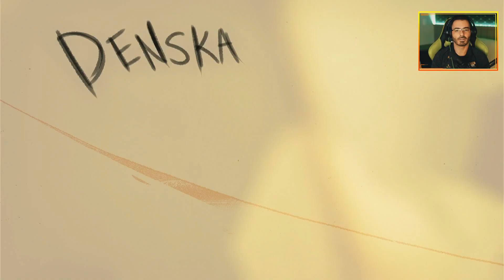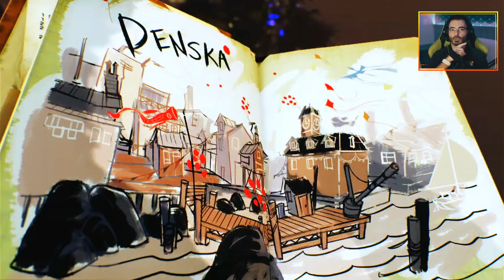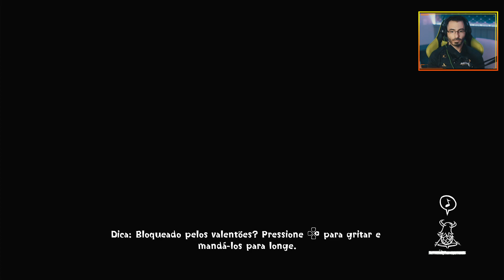Concrete Genie - Capítulo 01 / FAROL || Dublado em Português ( PS4 PRO )